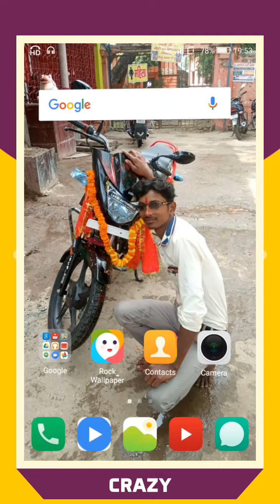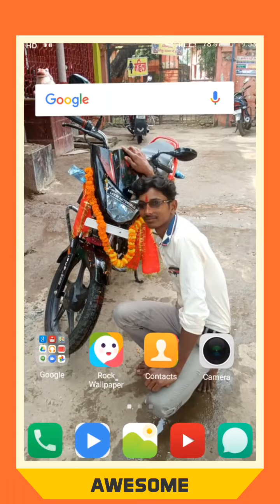Sonu Raj ke a Gaya photo video superhit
Sonu Raj ke aagya superhit photo video